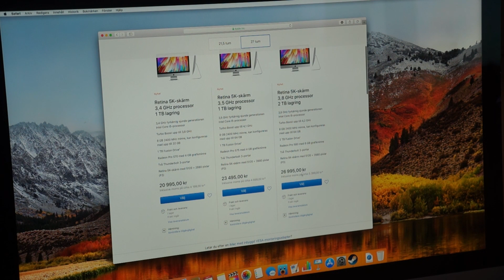Bra och dåligt med nya iMac 2017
Vi har införskaffat oss en iMac av årsmodell 2017. Den är snabb och härlig men är det inte så att det är hopplöst tråkigt att de inte har uppdaterat formen på så många år?